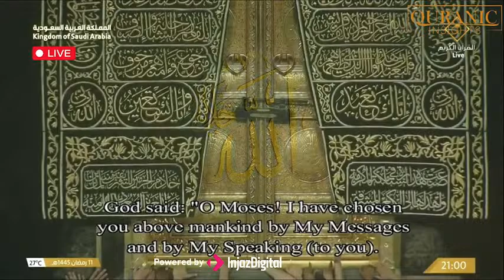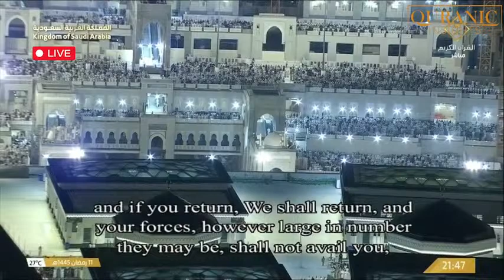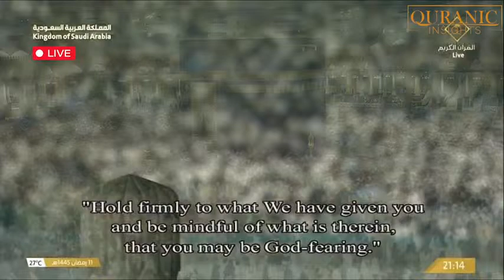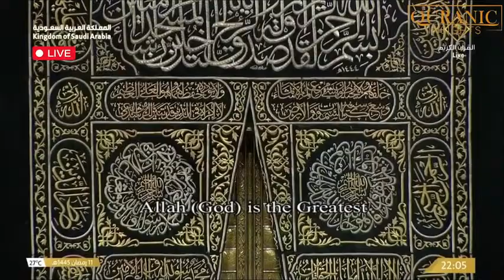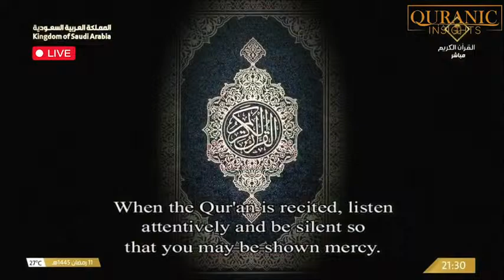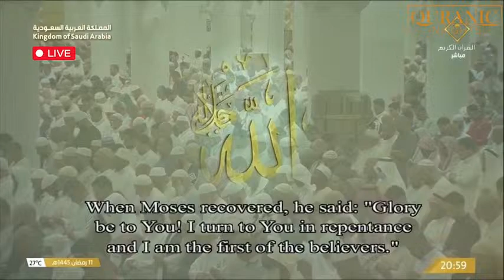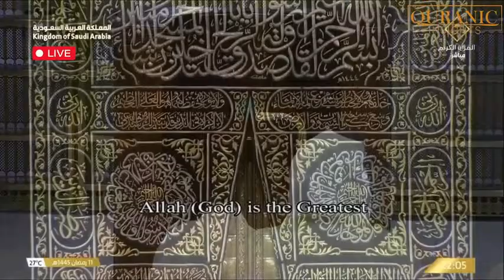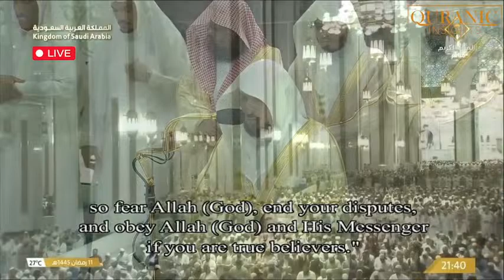Beautiful Recitation from live taraweh prayer 13 Ramadan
Welcome to Quranic Insights, your trusted source for profound reflections and enlightening discussions on the English interpretation of the Quran. Embark on a journey of spiritual discovery and intellectual exploration as we delve into the timeless wisdom and guidance of the Quran.

At Quranic Insights, we are dedicated to unraveling the deeper meanings and significance of Quranic verses, offering valuable insights and perspectives to enrich your understanding of Islam and its teachings. Whether you're a seasoned scholar or a curious seeker, our channel provides a welcoming platform to engage with the Quran in a meaningful and thought-provoking manner.

Join us as we navigate through the intricate layers of the Quran, exploring its profound truths and timeless principles that resonate with the human experience across cultures and generations. Through our videos, lectures, and discussions, we aim to foster a deeper appreciation for the beauty and relevance of the Quran in our lives today.

Thank you for choosing Quranic Insights as your companion on the path to understanding and enlightenment. Together, let's seek guidance and inspiration from the timeless wisdom of the Quran.